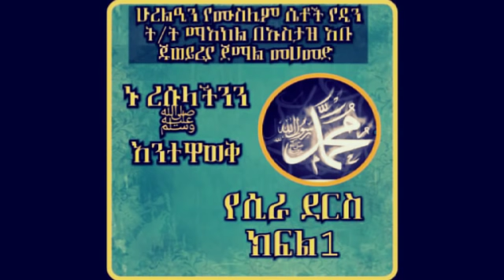ነብዩ ረህማ ሲራ ክፍል _በኡስታዝ አቡ ጁወይሪያ ጀማል ሙሐመድ